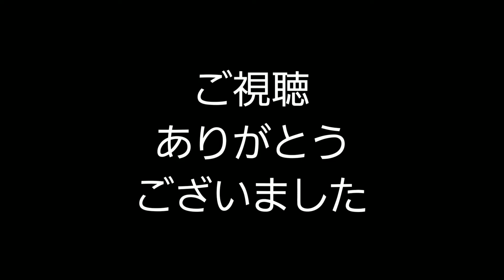かんたんなナスのつくりかた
今回はナスの作り方です。
一枚の折り紙で作っています。
個人的趣味で顔を描いていますが、
描かなくてももちろん問題ないです。

BGM…PukaPuka　written by 　ilodolly